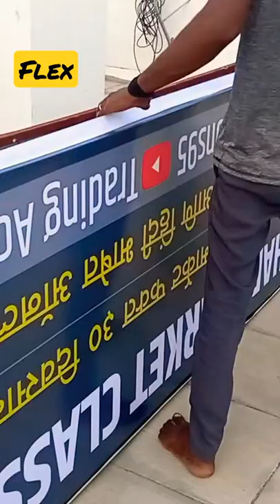flex । flex on shop । shop board । light box banner ।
solapur
solapur flex
solapur vlogs
banner
flex
light banner